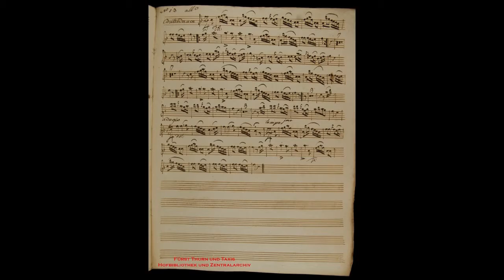De Croes 25 Partia 30 2 Menuetto Terra Nova Collective Vlad Weverbergh & Lisa Shklyaver